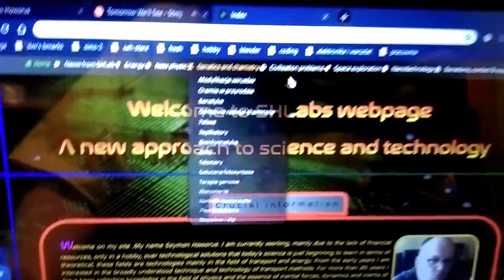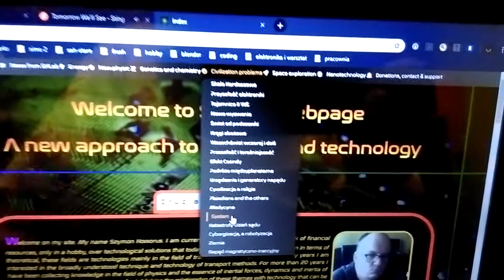Menu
Proste menu